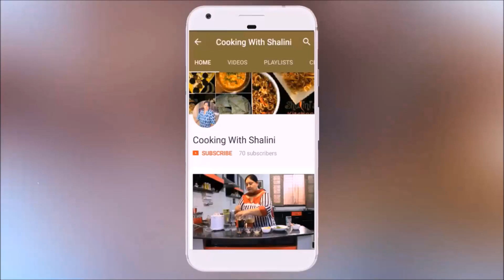Paneer Potli || How to make Paneer Recipe || Mini Samosa || Money bags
HOW TO MAKE PANEER POTLI:

INGREDIENTS USED ARE:
1.प्याज (ONION)
2.शिमलामिर्च (CAPSICUM)
3.गाजर (CARROT)
4.पनीर (COTTAGE CHEESE)
5.टोमेटो सॉस (TOMATO SAUCE)
6.रिफाइंड आयल  (REFINED OIL)
7.नमक (SALT)
8.मैदा (WHEAT FLOUR)
9.चिल्ली सॉस (CHILLI SAUCE)